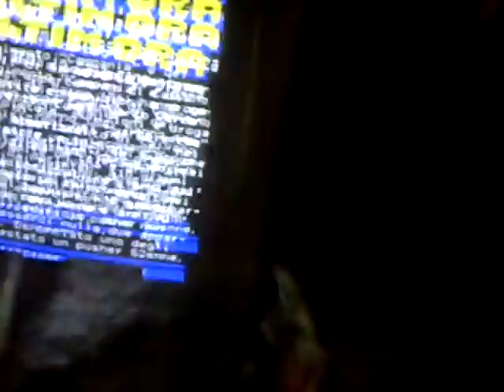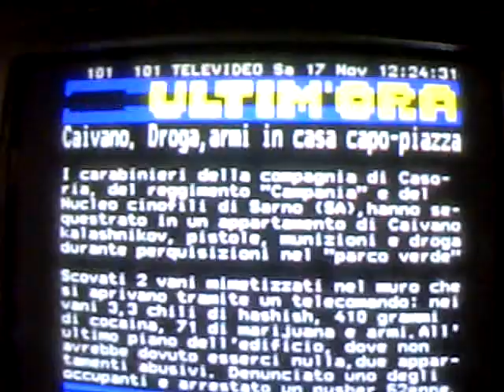*SAT/17/NOV/2018 11:24" VIBRATION BY FITS AND STARTS -- R A T C H E T S!